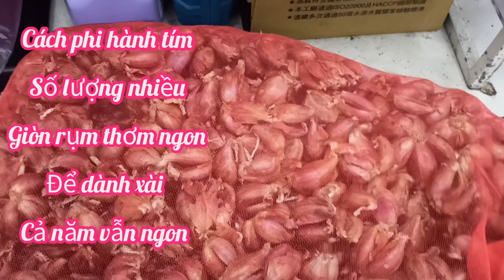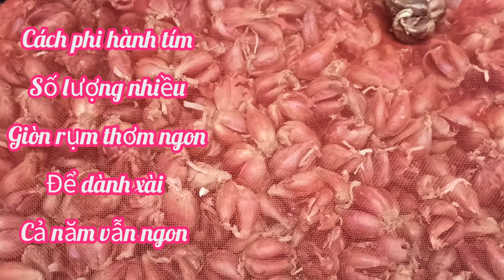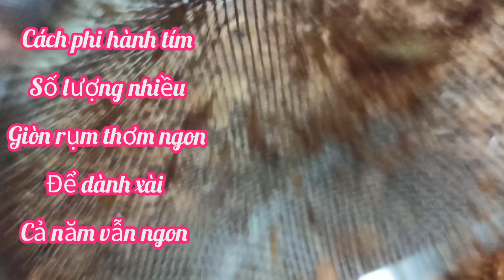Cách Phi hành tím số lượng nhiều giòn rụm xài cả năm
Viễn Xứ Thái Thanh
Hôm nay mình chia sẻ trải nghiệm
Cách phi hành tím giòn rụm
Để dành xài cả năm vẫn giòn ngon
Cảm ơn các bạn quan tâm theo dõi
Cả nhà ơi ai chưa đăng ký thì đăng ký ủng hộ mình với nhé
Xin trân trọng cảm ơn các bạn đã đồng hành